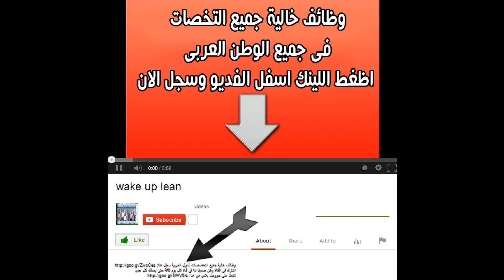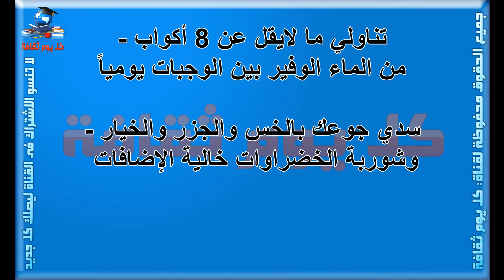وسيلة ذكية لخسارة الوزن الزائد خلال أسبوع خسارة الوزن الزائد